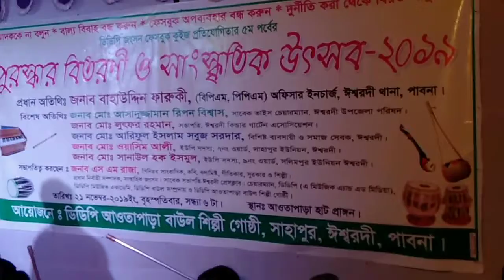যাতে অপমৃত্য হবে,মন সদায় তাই করে,,,#শিল্পী এস এম রাজা,,, #DDP TV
অসাধারণ গানটি গাইলেন শিল্পী এস এম রাজা। আশা করি গানটি সবার ভালো লাগবে।